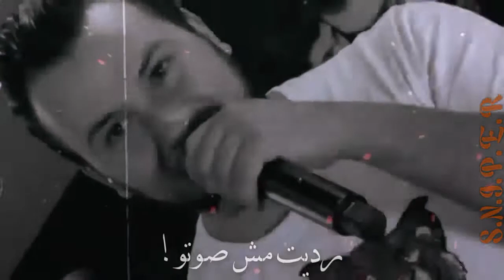وديع الشيخ تلفن حبيبي الصبح